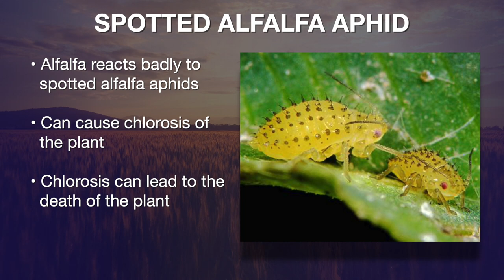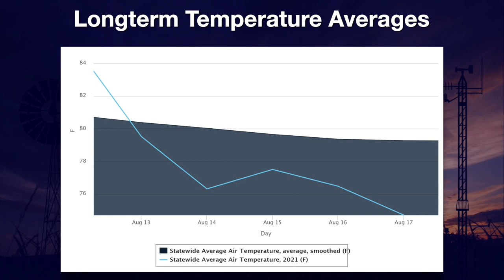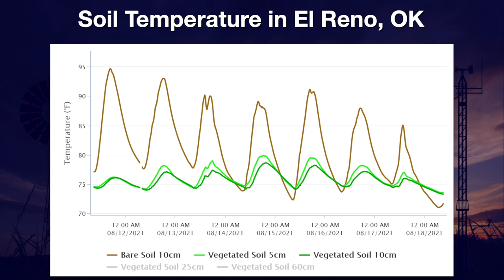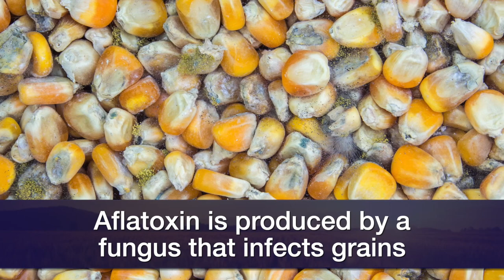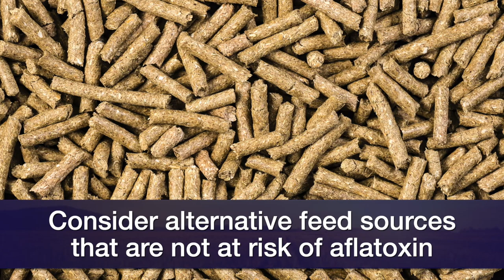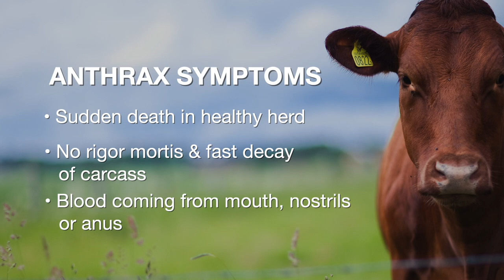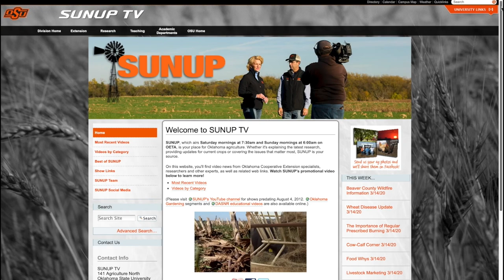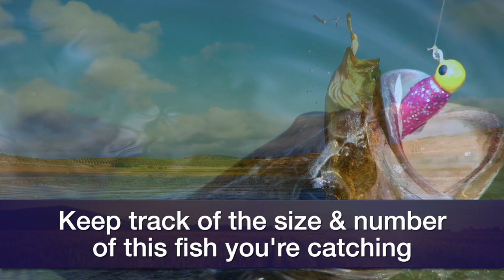SUNUP Full Show (8/21/21)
This week on SUNUP, Kelly Seuhs has information for producers who want to harvest one more cutting of alfalfa before the fall.

In the Mesonet weather report, Wes Lee breaks down how long-term temperature averages affect wheat planting. Gary McManus says the recent rains have not had much of an impact on the drought picture.

Kim Anderson explains why Oklahoma producers should stagger their grain in the market given its volatility.

In Cow-Calf Corner, Mark Johnson discusses the process of fence line weaning.

Dwayne Elmore says hunters need to be aware of the possibility of aflatoxins in the grain they plan to use for bait this upcoming hunting season.

In Vet Scripts, a nearby Texas county has recently reported cases of anthrax in its cattle herds. Barry Whitworth says there are no cases in the state currently, but producers need to be cautious.

In Extension Explains, Marley Beem discusses the vital role ponds play in agriculture.

Finally, Dr. Cynda Clary, associate dean for the Ferguson College of Agriculture, talks about new academic trends and fields of study as the fall semester gets underway.

Join us for SUNUP:
YouTube.com/SUNUPtv
SUNUP.okstate.edu